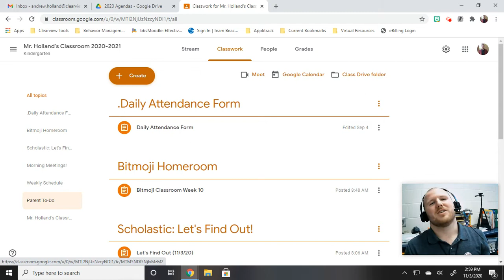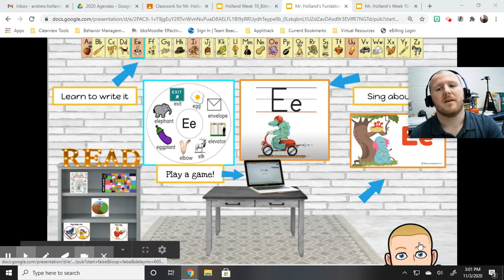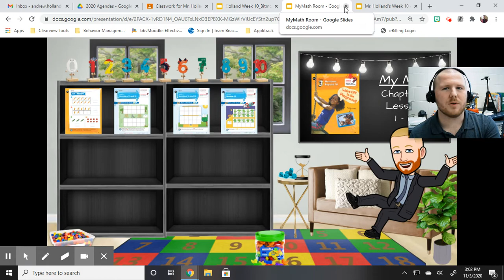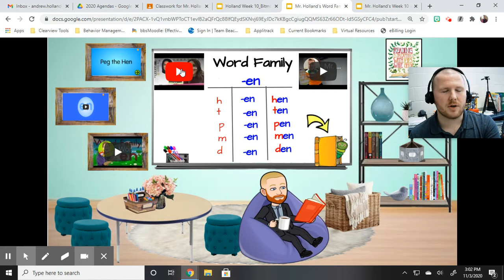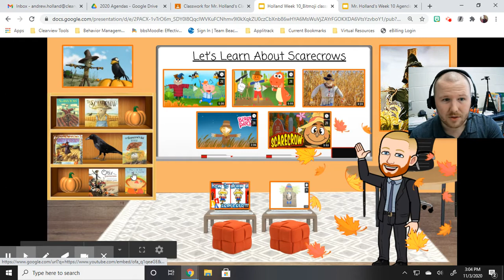Mr. Holland's Morning Meeting (11/4)